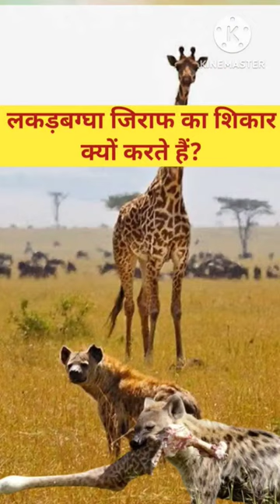Why do hyenas hunt giraffes?